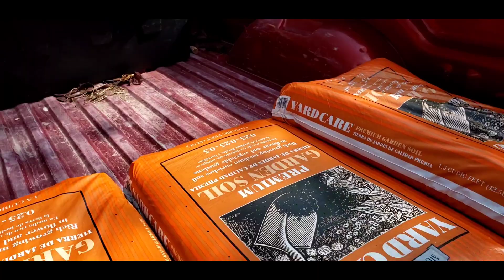It's Finally Finished | Smoke Has Invaded the Snake River Valley | Fire Season has Started! 😳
A week in review. Storms on Monday, 80's on Saturday! And the Apple trees are blooming! 💖

Come and see my beautiful creations on Etsy at Meg’s Craft Corner!